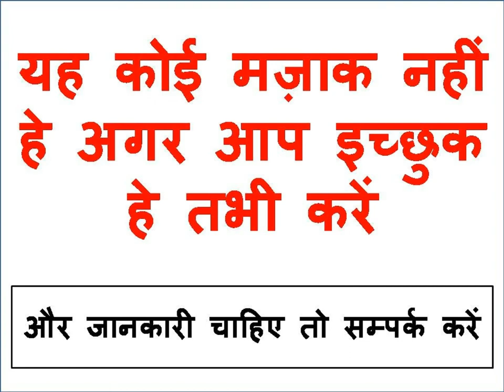यह यन्त्र पेहन लो आपके प्यार का फ़ोन आएगा पहने के दो मिनट बाद